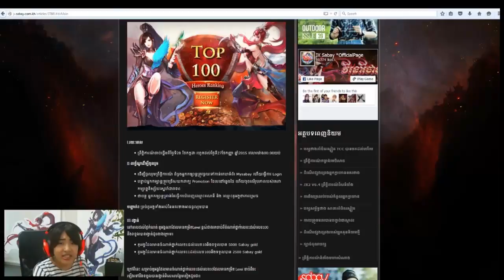JX 2 Top 100 Norkor Tang